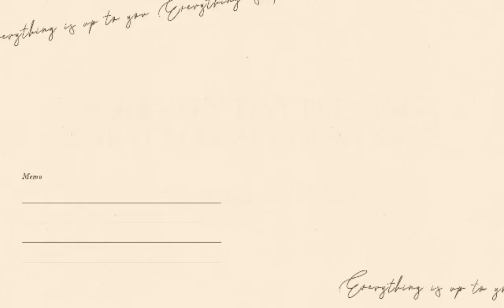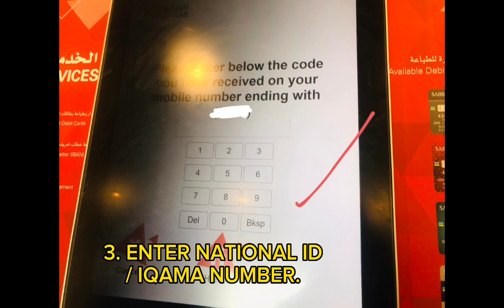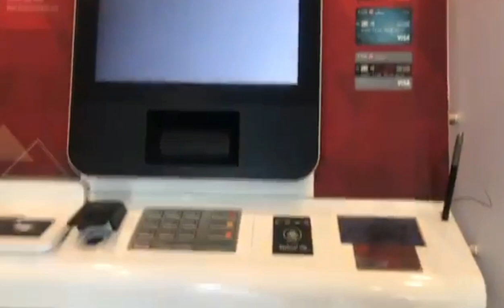HOW TO PRINT AN ATM CARD EVEN ON A NON-WORKING HOURS OR HOLIDAY ? NO TELLER NEEDED.